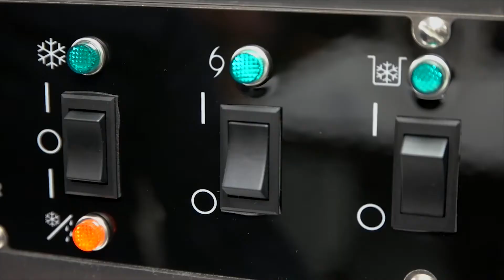Taylor Model C002 Priming for Continuous Run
Please refer to the Operator's Manual for complete instructions on using and maintaining your Taylor freezer.